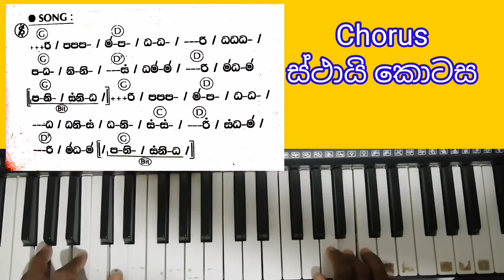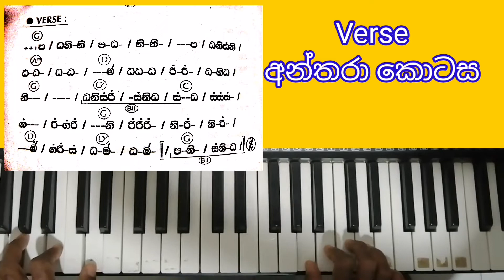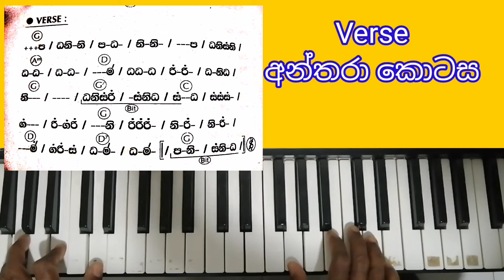Durakatanayakin | song notation | how to play Durakathanaya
Durakatanayakin | song notation | how to play Durakathanayakin | දුරකතනයකින් ගීතය වාදනය කිරීම

අන්න බලන් සඳ notation

දියගොඩ සැමතැන කිරි ඉතිරේ

සේපාලිකා මලයි

durakathanayakin song notation
durakatanayakin song notation
how to play keyboard with durakathanayakin
keyboard tutorial
organ tutorial
music tutorial
music instruments playing tutorial
sinhala music lessons
keybaord වාදනය මුල සිටම
sinhala keyboard lesson
sangeetha panthiya
dileepa perera
online sangeetha panthiya
sinhala music classes
sri lanka
organ lessons in sinhala
sri lanka music
sinhala song
keyword lessons in sinhala